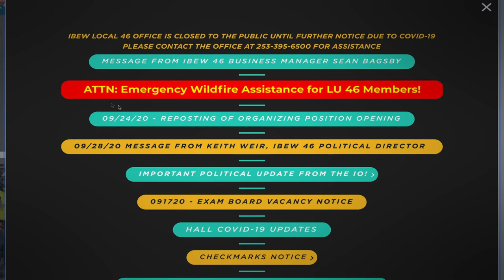IBEW Local 46's Business Manager Sean Bagsby announces the reposting of an Organizer position.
IBEW Local 46's Business Manager Sean Bagsby announces the reposting of an Organizer position.  See all the details at: